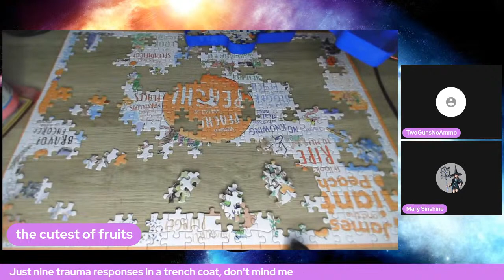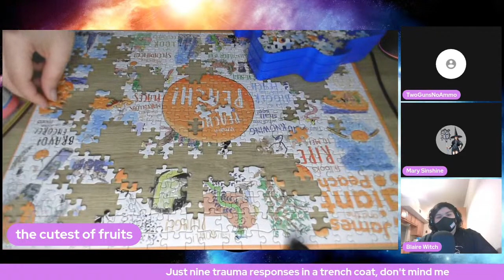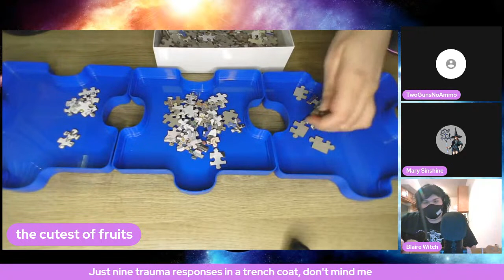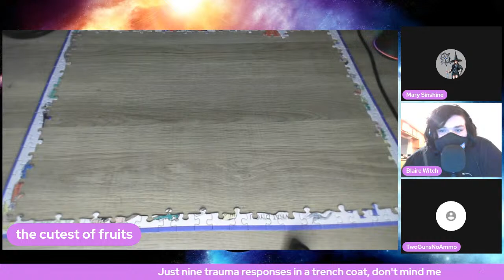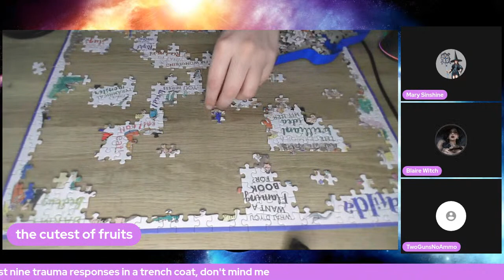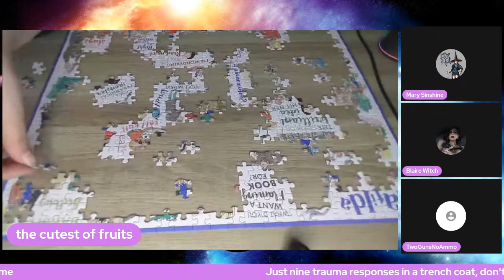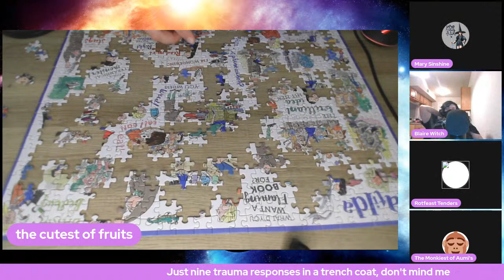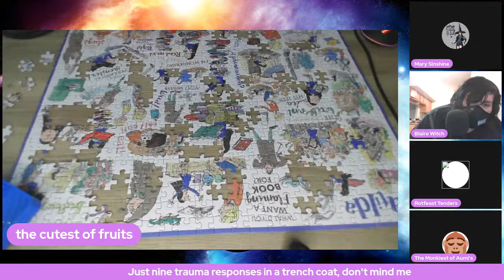Puzzle Stream 3: I don't have anything catchy for this one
Time permitting, we might do TWO puzzles today. wow.

-Cashtag: $BabyKillerMango
-Amazon Wishlist